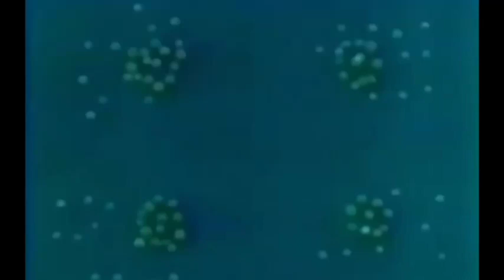(Re-re-upload) Preview 2 спокойной ночи малыши d'n'b remix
Reuploaded from: 3030Klasky because he got terminated